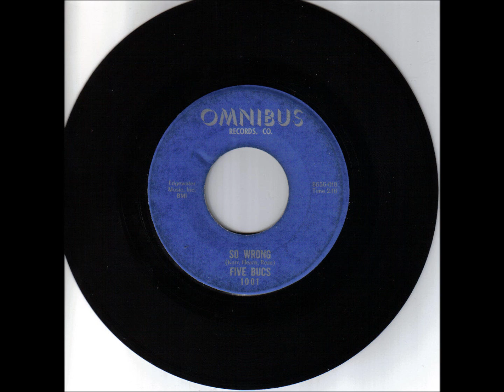THE FIVE BUCKS - SO WRONG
ROCK & ROLL'S UNSUNG HEROES #5 - Although the recorded output of this group was small in quantity, they more than made up for it in quality. The band had ties to both Ann Arbor and Chicago, and this song was on the b-side of their 1967 Omnibus Records release I'll Walk Alone.